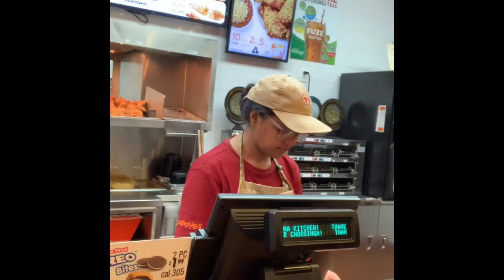HARLEM POPEYES ACTUP CHALLENGE✋🏾